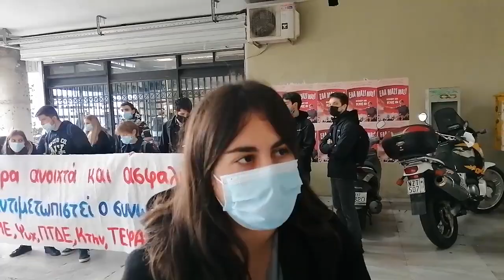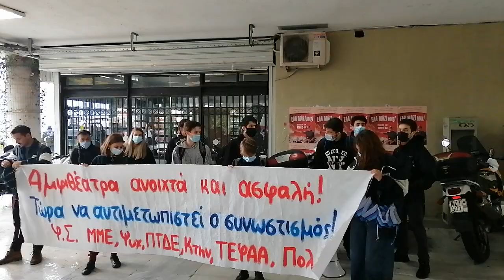Ανύπαρκτα μέτρα προστασίας και συνωστισμός στο ΑΠΘ και το ΠΑΜΑΚ